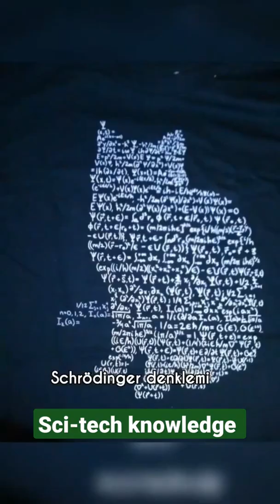physicist Erwin Schrödinger Shorts 🔥// Scientist shorts//